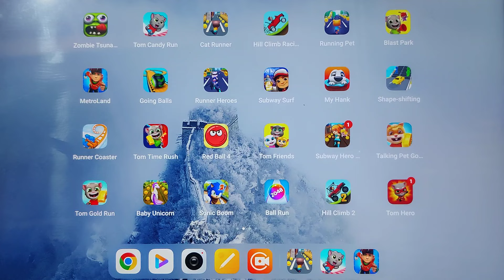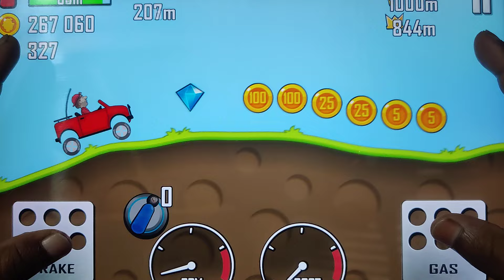Metroland, Talking Tom Candy Run, Running Pet, Hill Climb Racing, Pet Runner, Tom Blast Park...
Metroland, Talking Tom Candy Run, Running Pet, Hill Climb Racing, Pet Runner, Talking Tom Blast Park...